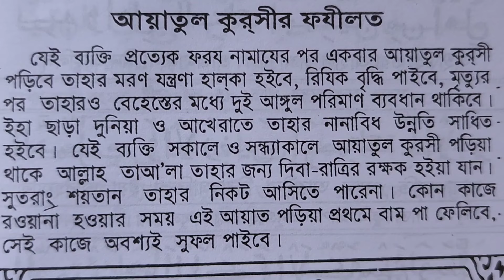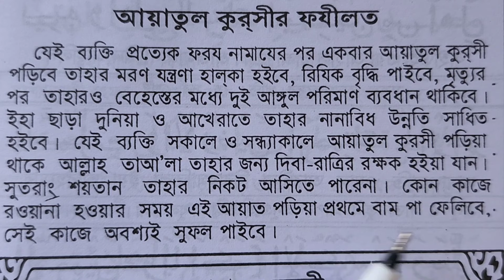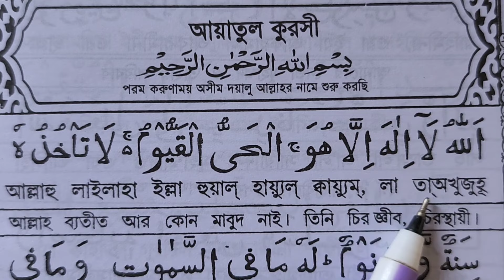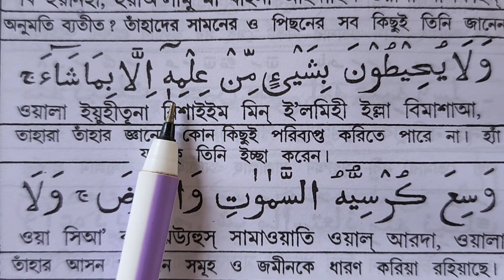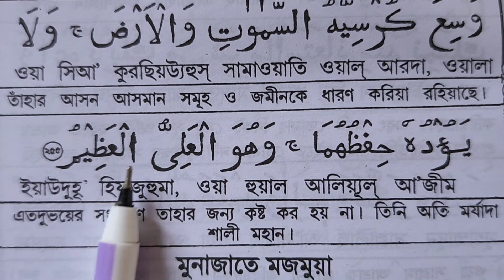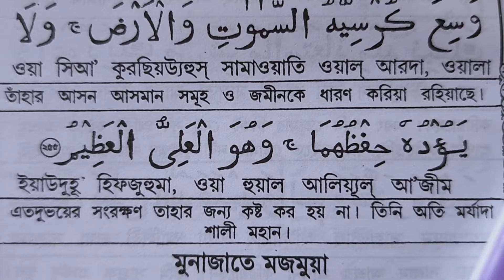আয়াতুল কুরসি ফজিলত সহ শিখুন | Ayatul Kursi | আয়াতুল কুরসি এর ফজিলত সমূহ